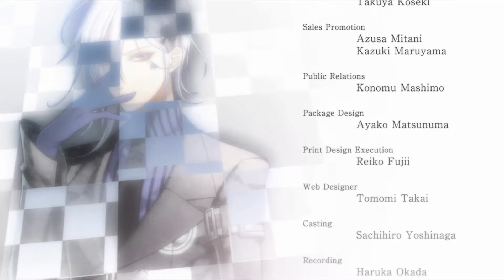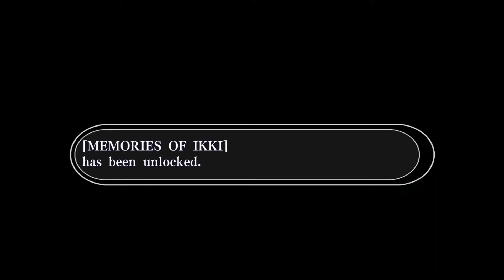Back up, Ladies. He's Mine || Amnesia: Memories [IKKYU'S GOOD ROUTE] - FINALE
Finally, we've come to a decision about our lives!  Orion has been gone for a while now and Elizabutt has to make up her own mind.  Ikki finally made up his mind as well and he scares the ladies!  Back up, he's mine!